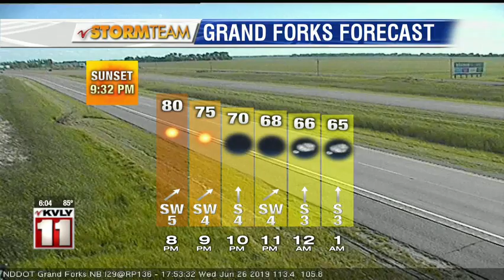News 6pm 626